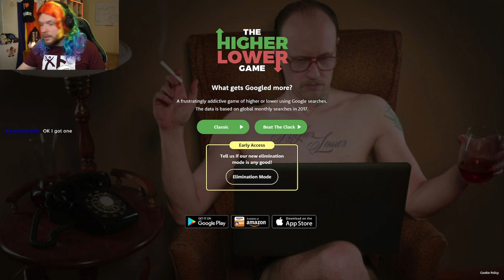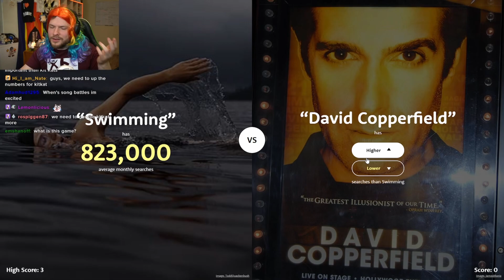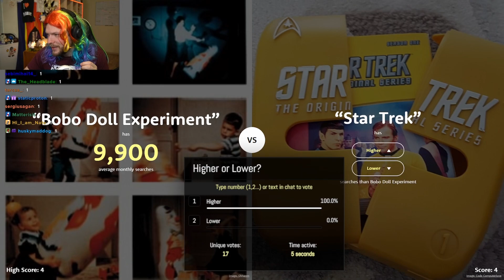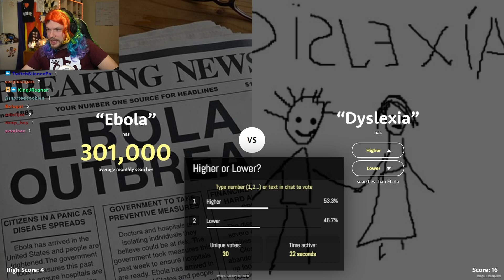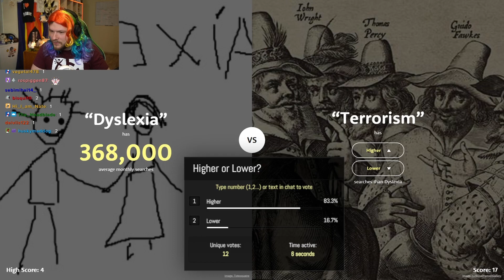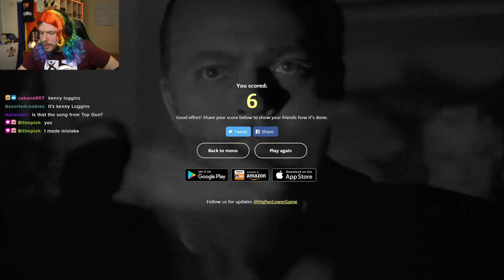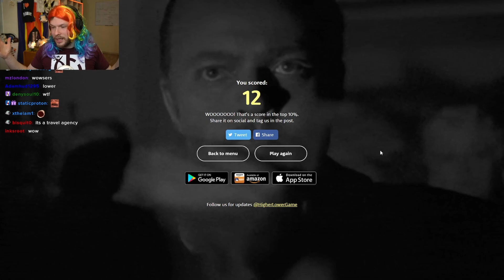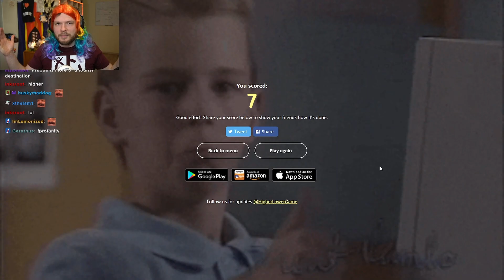Am I Smarter Than My Chat? — Higher or Lower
I am competing with my Twitch chat to find out who is smarter! Let's find it out in the Higher or Lower game - a game comparing popular search terms on Google! Do you like quizzes and trivia games? Then this is the game for you!